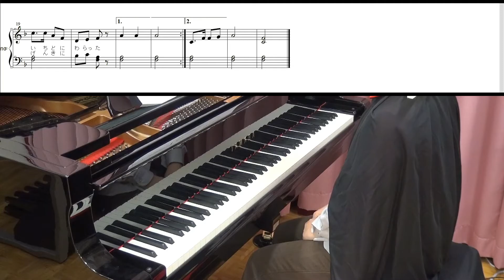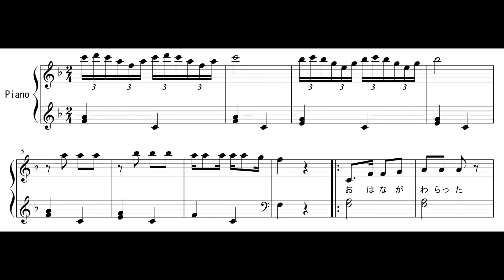［楽譜］おはながわらった（保富庚午／湯山昭）［簡易伴奏、原曲伴奏］ "flowers are smiling"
おーはながわらった

The アニミズム！